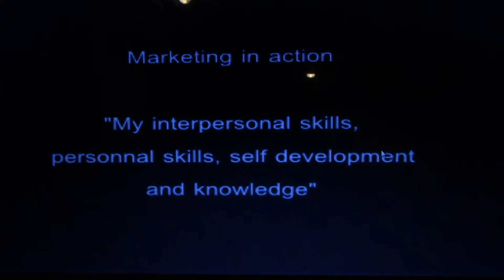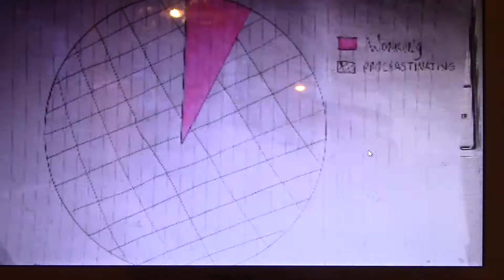MIA Vlog 33399114 -Gary Robinson